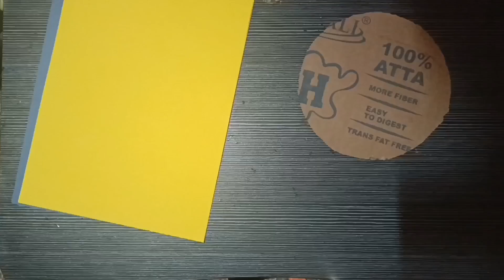2 Beautiful and Easy Walll hanging | Paper craft for Decoration